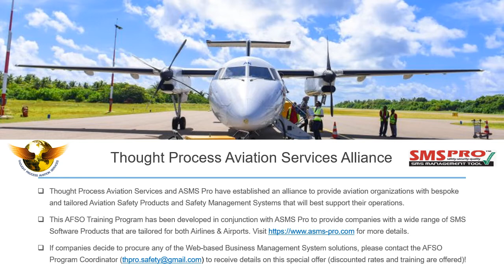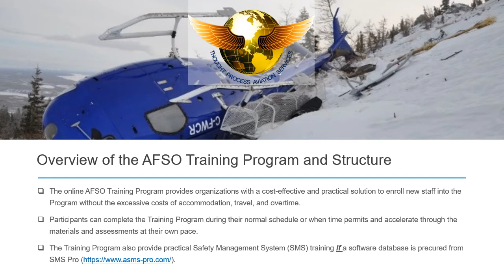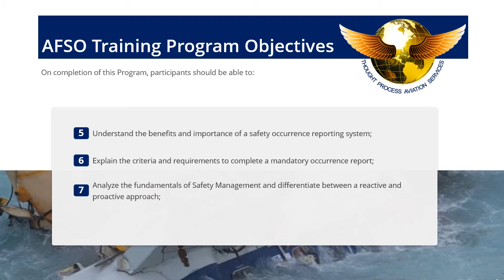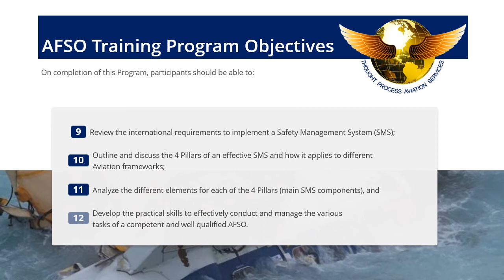Online Aviation Flight Safety Officers (AFSOs) Training Program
The online Aviation Flight Safety Officers (AFSOs) Training Program is aimed at providing participants with both the knowledge and skills to effectively manage their own Safety Departments.